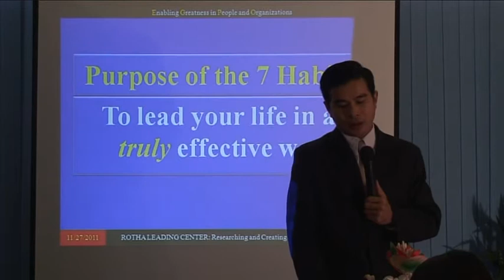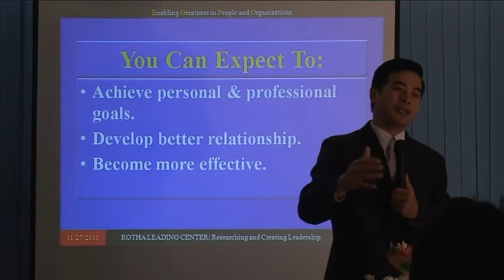Introduction to 7 habits of highly effectiveness2